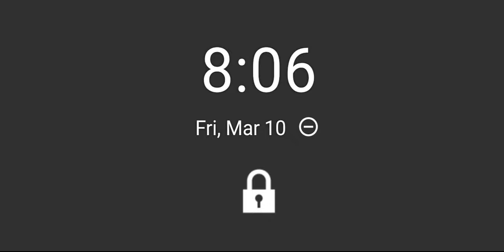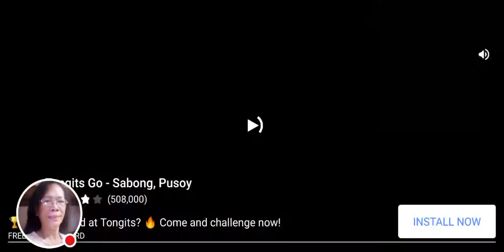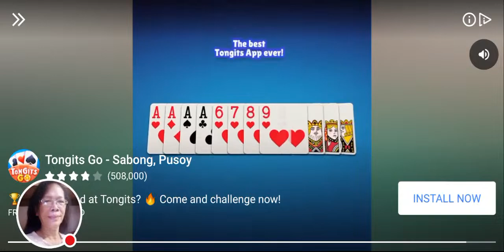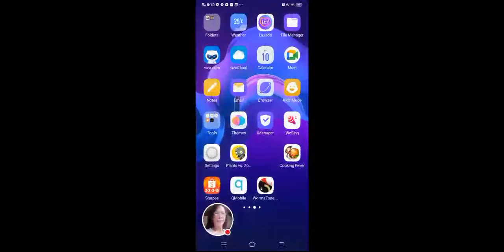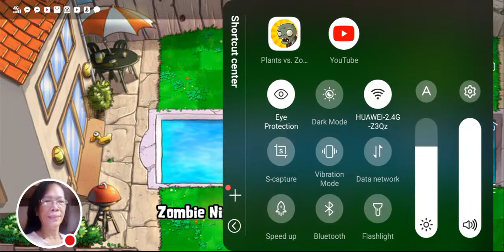Update LS, Game Only